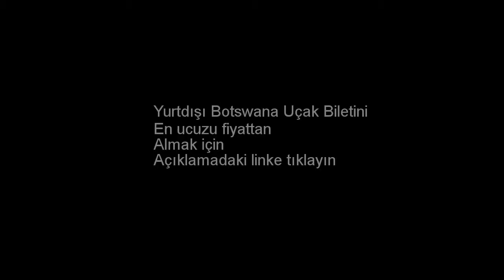Botswana Uçak Bileti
Botswana uçak biletini almak için yukarıdaki linke tıklayın. Yurtdışı Botswana uçak bileti. Yurtdışı Botswana ucuz uçak bileti